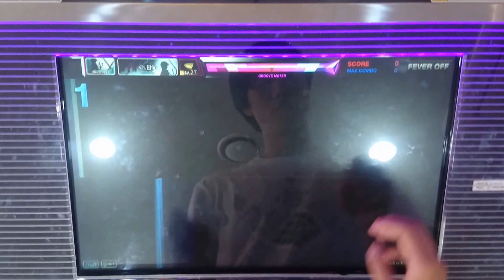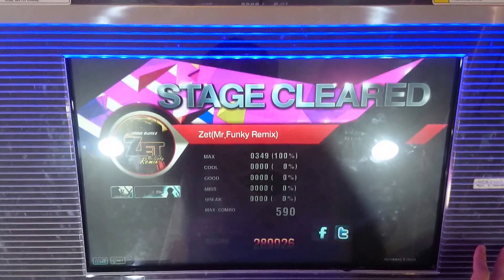[DJMAX TECHNIKA 3 Crew Challenge] Zet (Mr.Funky Remix) MX Perfect